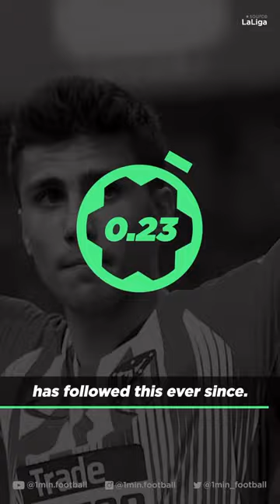Rodri - Incredible Player, Ordinary Lifestyle! 👀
Professional footballers are style icons. They are known for living a very lavish lifestyle. However, Manchester City star Rodri is an exception. He doesn’t wear earrings and likes to keep a simple haircut. It is believed that Rodri doesn’t have any tattoos, so he can donate blood. What makes him even more special is that he doesn’t have social media. During his days in Villarreal, the Spanish international completed a degree in business administration and management while living in student halls. According to some sources, he contributes a quarter of his salary to charities and was driving a second-hand Opel Corsa up until recently. But what’s the reason behind Rodri’s humble lifestyle? Interestingly, the midfielder always wanted to live an ordinary life. For Rodri, family is the most important thing. Football comes second. His family always wanted him to be well-educated because they think football is a lottery. Rodri, like an obedient son, has followed this ever since.